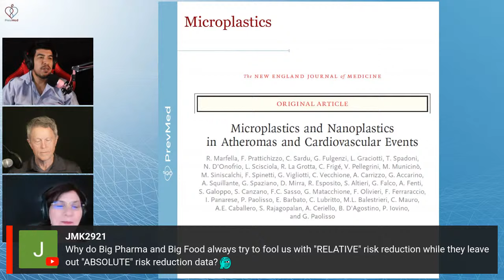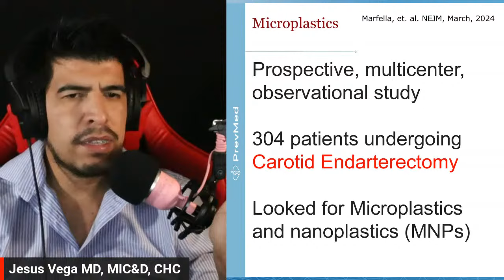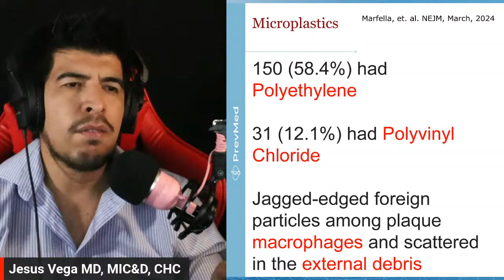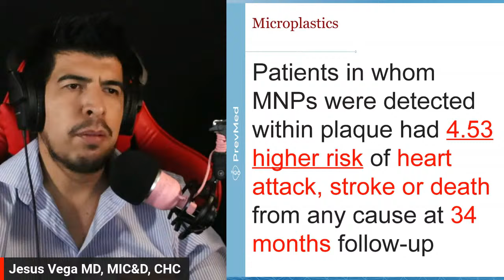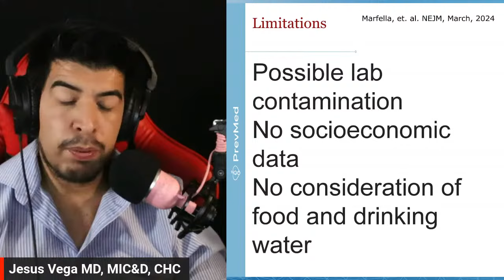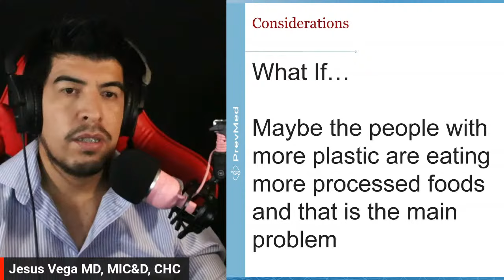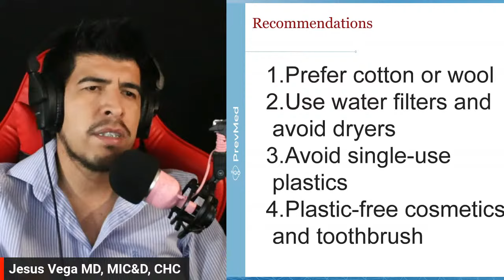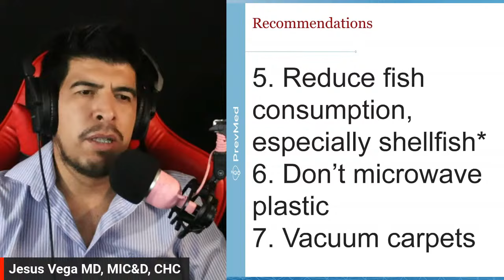Yet Another RISK FACTOR for Heart Attacks and How to Avoid It (LIVE)